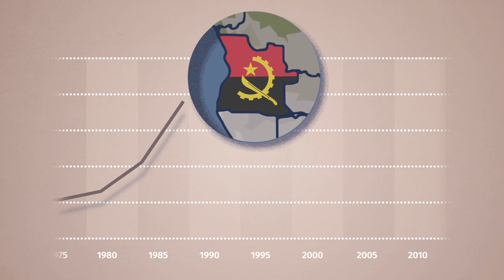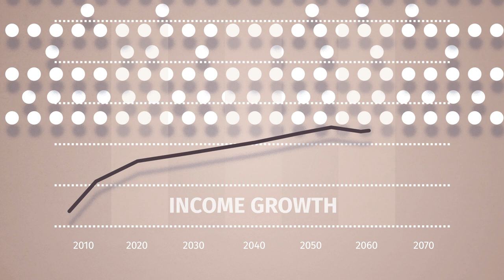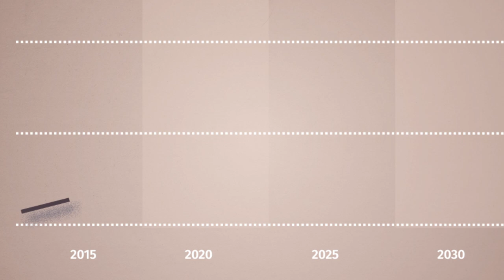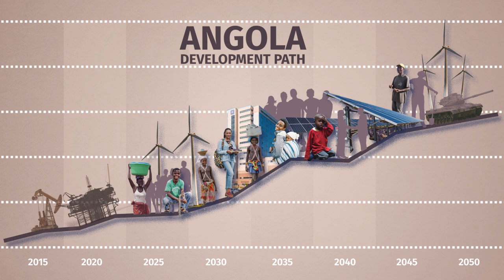Angola beyond oil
Targeted policy interventions can significantly brighten the country’s economic future.